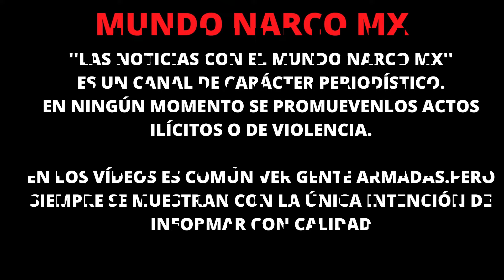"Juez absuelve a 'La Jefa', esposa de 'El Mêncho'"